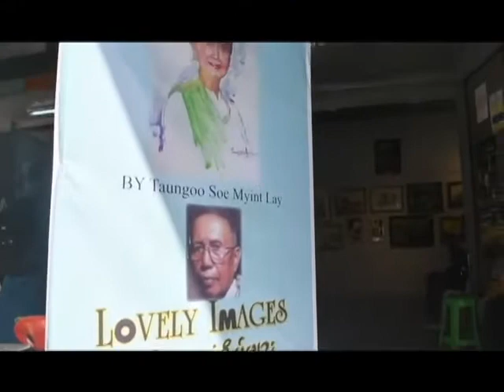Artist Taungoo Soe Myint Lay 's Solo Art Exhibition Lovely Images